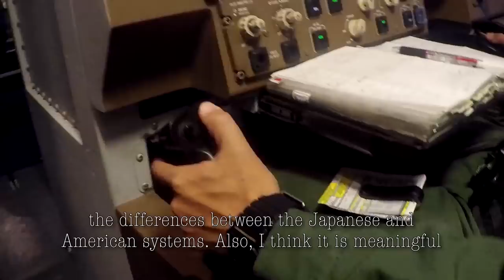RED FLAG-Alaska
RED FLAG-Alaska, a series of Pacific Air Forces commander-directed field training exercises for U.S. forces, provides joint offensive counter-air, interdiction, close air support, and large force employment training in a simulated combat environment. RED FLAG-Alaska 18-2 hosted over 100 aircraft and focused on joint war fighters integrating ground forces with air forces.